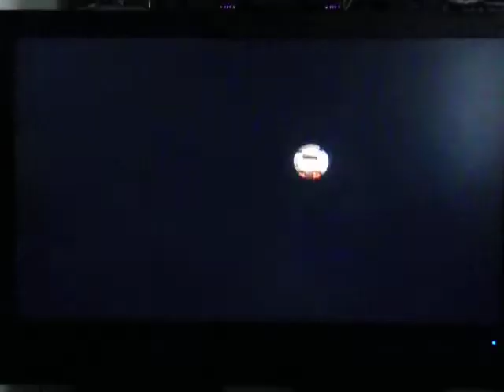Super Mario Bros W-2 Small Bowser Castle by Thomas Lewis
Tom takes on the challenge for World 2 Small Bowser Castle and knocks out Da Boss! Bye Bye Bossy Boy!